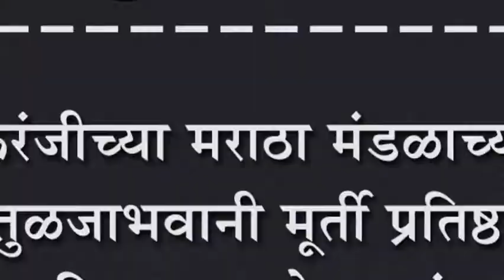इचलकरंजीच्या मराठा मंडळाच्यावतीने श्री.तुळजाभवानी मूर्ती प्रतिष्ठापन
इचलकरंजीच्या मराठा मंडळाच्यावतीने श्री तुळजाभवानी मूर्ती प्रतिष्ठापना आणि कलशारोहण संपन्न